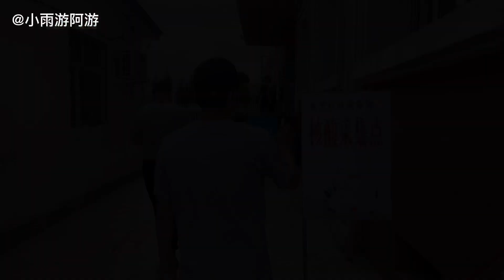环中国行60天，花了多少钱？小雨给大家算一算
以后得勒紧裤腰带了～